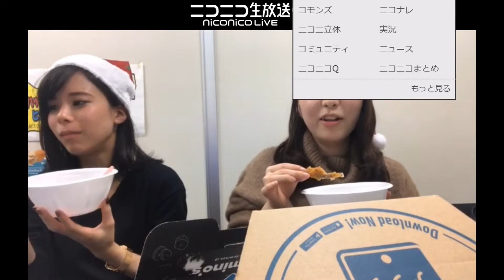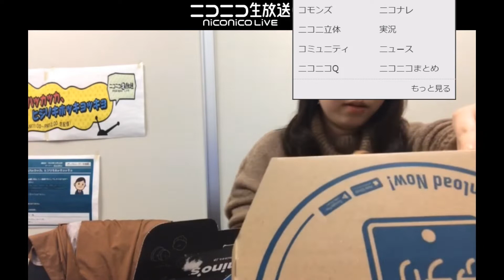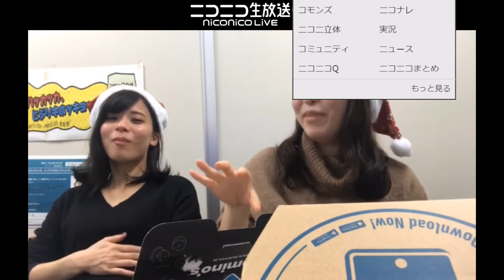(nicolive)第257回【平成最後】クリスマスパーティーをするの回【2018年最後】後編(archive)